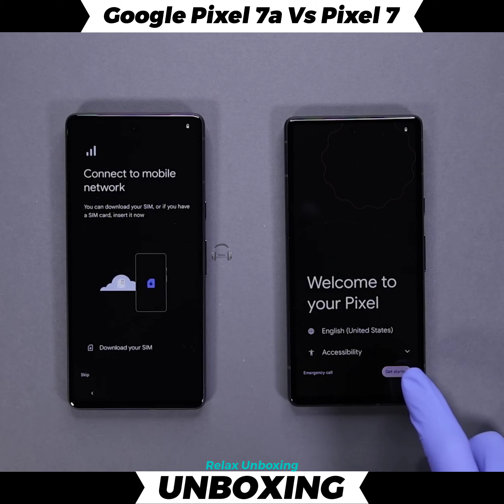Google Pixel 7 and Google Pixel 7a | Relax Unboxing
𝗖𝗵𝗮𝗻𝗻𝗲𝗹 𝗡𝗮𝗺𝗲 - ʀᴇʟᴀx ᴜɴʙᴏxɪɴɢ